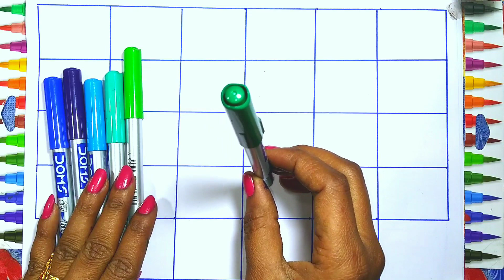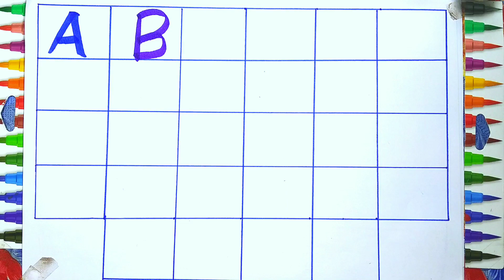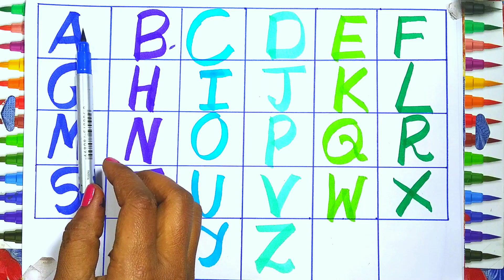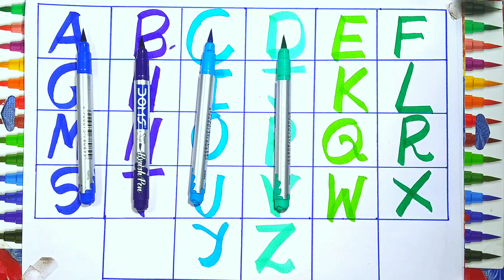A for Apple,B for Ball, Alphabets, छोटे बच्चों की पढ़ाई,kids class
Description-

 tunn tunn tv chuchu tv

apple song
abcd
abcd song
a for Apple b for boll
abcd rhymes
a se anar
abc song
Hindi varnamala
anar
phonics song
capital
a for Apple song
hindi varnmala
k se kabuter kha se khargosh
anar aam
ka kha ha gha
आइई
हिंदी वर्णमाला
abcd abcd
anar aam imli
 कबूतर
abcd poem
hindi rhymes
कखग हिंदी
a anar
abcd songs
ginti कखग
alphabet
asana
barakhadi
hindi alphabet learning
hindi letters
hindi swarmala
a आ
बालगीत
atoz
balgeet
k se kabuter
nursery rhymes
a.b.c.d song
a आइईउऊऋ